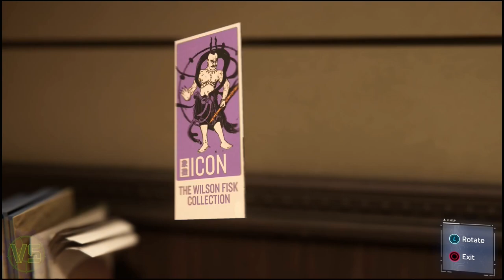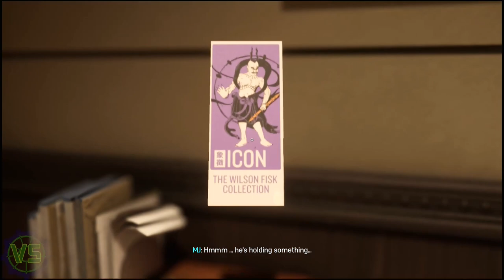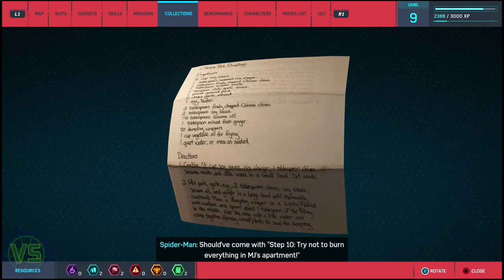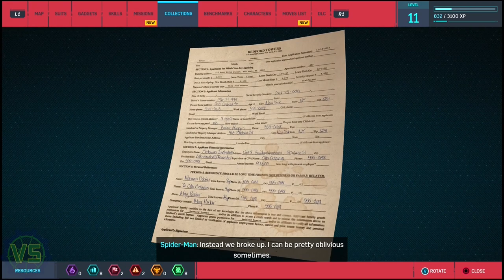Side Quest Domination!! - Marvel's Spider-Man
Part 2 of My Marvel's Spider-Man on Amazing.
My Marvel's Spider-Man Story Campaign Walkthrough will include the Full Game on PS5,
Gameplay Walkthrough will feature the Full Game Story Campaign with a Review, Reaction, Cinematics, Cut Scenes, Soundtrack, OST, Puzzles, Main Quests, PlayStation 5 Gameplay, Single Player and more until the Ending!.
Game: Marvel's Spider-Man
Platform: PS5
Developed/Released: Insomniac Games/Sony Interactive Entertainment
Marvel's Spider-Man is a 2018 action-adventure game developed by Insomniac Games and published by Sony Interactive Entertainment. Based on the Marvel Comics character Spider-Man, it tells an original narrative that is inspired by the long-running comic book mythology, while also drawing from various adaptations in other media. Marvel's Spider-Man was released for the PlayStation 4 on September 7, 2018. A three-part story expansion titled The City That Never Sleeps and several new alternate costumes for Spider-Man. A remastered version of Marvel's Spider-Man, featuring all previously released downloadable content, was released for the PlayStation 5 in November 2020 and for Windows in August 2022.